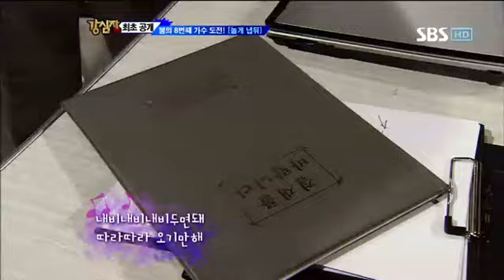강심장 138화 #1, 붐, "놀게 냅둬"